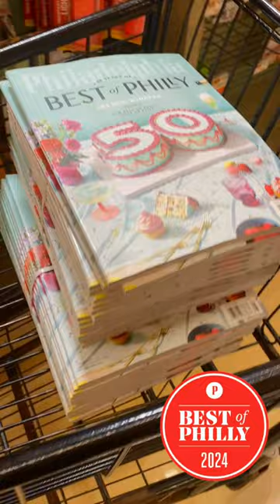Best of Philly 2024!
We are thrilled to announce we are the winner of “2024 Best of Philly” category of BEST NEW MED SPA 2024 by the prestigious Philadelphia  Magazine!🤍

Our newest Newtown Square location has flourished on the mainline since opening its doors a couple months ago!✨

This week we will be running surprise specials to celebrate this incredible win!🤩

As a family run business, we have built a personal community of strong, intelligent employees. Our staff is comprised of top-of-the-line experienced professionals you won’t find elsewhere! Including Doctors, Physician Assistants, Nurse Practitioners, Nurses, and Medical Aestheticians that dedicate hundreds of hours to train and master the art of medical aesthetics💫

After 18 years in business, we have expanded across four counties in PA and have been honored to receive multiple accolades for all our locations.

This is such an incredible honor that we do not take lightly, and wouldn’t be able to do it without our incredible employees, patients, and Philadelphia Magazine!📸

ENTER FOR A CHANCE TO WIN BIG! Post your patient testimonial about why you love La Chelé on your story and tag @lachelemedspa & @phillymag for a chance to win a $500 gift card!🥂